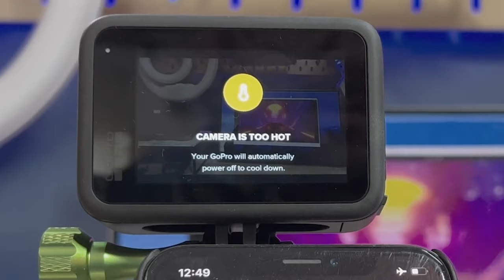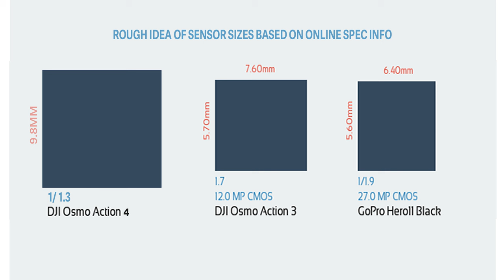DJI Osmo Action 4 Vs GoPro 11 - The Best Bike Camera On The Market?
⬇️ Click 4K For Best Viewing Experience: Action Cam's are supposed to be fun and easy to use. However In recent years it feels like they have become more complex, and buggy than ever. Last year DJI brought something really cool to the table with the DJI Osmo Action 3. It seemed to solve many of the issues we have had with action cams overheating or freezing on us, and it offered a few really cool hardware improvements like the mounting interface and battery technology. The only issue we had was that the image quality was still not quite up to par with the GoPro 11. When DJI announced this Osmo Action 4 we were really excited, it claimed to have a bigger sensor, more dynamic range and an overall improved image quality. In this video we will let you see the difference and share our thoughts on whether the Action 4 is the best action cam on the market right now.

#2 We have some links to our favorite products listed below. Using our link doesn't cost you any money at all but it really helps us out with a small commission of around 5% :) Also if you shop on amazon and use this ) before purchasing anything it will give us a small commision on the sale without costing you anything. This works on all items and categories, not just bike stuff!

Thank you guys for everything! We are so glad to have you as part of our crew!

▶ Most Common Equipment Questions We Get:
● Bikes we use - ( Fezzari Delano, La Sal, Timp )
● Tubeless sealant - ( Stans race for events / Standard for day to day riding)

0:00  What Has Been Wrong With Action Cams Lately
0:28 Action 3 Almost Good Enough
0:57 DJI Osmo Action 4 / New Features
1:46 Trail Test Hero 11 vs Action 4
2:25 Spotted light Situations
3:18 Difference In Field Of View
4:58 Looking For Dynamic Range
6:07 Raw Audio Tests Slow & Fast Speeds
7:01 Full Screen Downhill
8:08 Action 4 vs Action 3
9:11 Low Light Shadow Recovery
9:39 My 3 Big Loves
10:01 Mounting Interface
11:23 Software & Custom Modes
12:28 Battery Hardware
13:10 My Hates
16:18 My Overall Impression & Is It Worth Buying